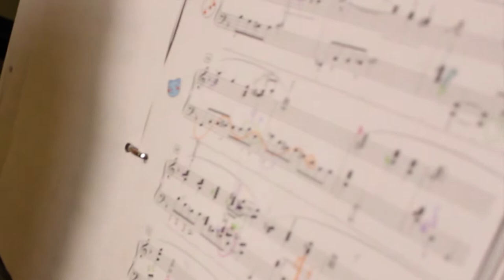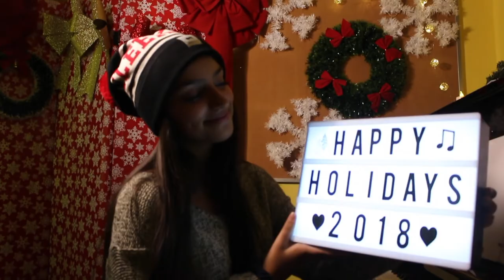Nadia - Blue Christmas